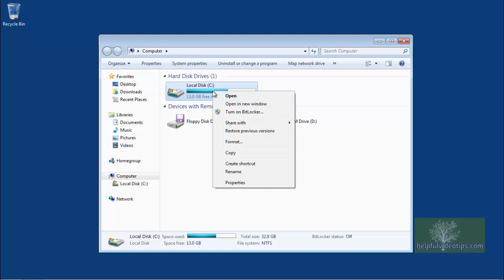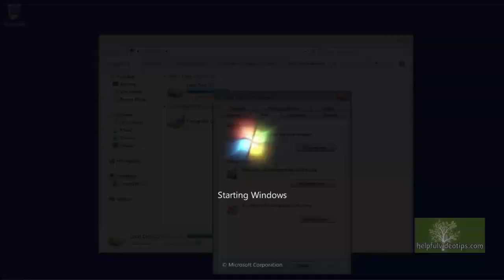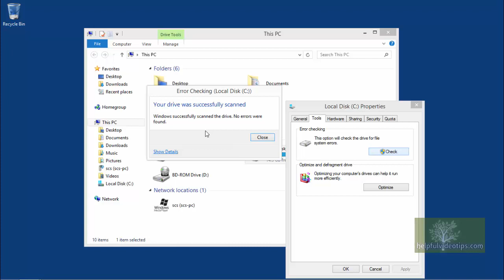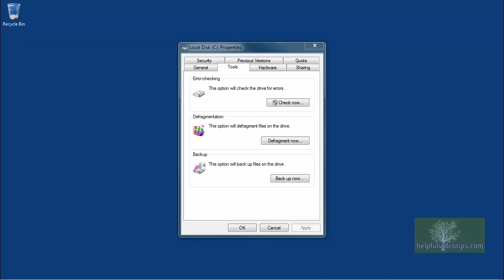Error-Checking a Hard Drive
Learn how to use the Error-checking tool to find and fix system errors and bad sectors on a hard drive.